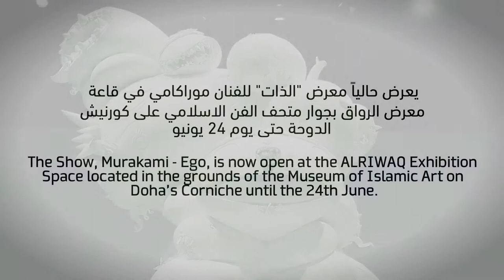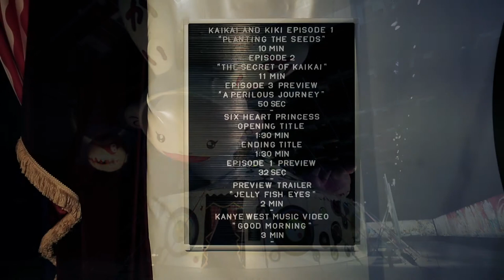Exhibition Tour–Takashi Murakami: EGO | جولة في معرض–تاكاشي موراكامي: الذات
EGO In an exhibition space spanning almost 2,300 square-metres, over sixty works were showcased. These included sculptures, paintings, animations and a giant circus tent.

Through bursts of colour and a myriad of characters, the work touched on a range of themes. It often channeled the ecstasy and anxiety of consumerism - a topic that resonates with a broad audience in Doha.

Qatar Museums Authority (QMA) is proud to announce a new major exhibition by Takashi Murakami, the artist's first solo exhibition in the Middle East. Murakami's Ego will be on view from February 9 to June 24, 2012 in the Al-Riwaq exhibition hall, located on the grounds of the Museum of Islamic Art on Doha's Corniche. The exhibition will immerse visitors in a fantasy world conceived by the renowned Japanese artist, capturing the way Murakami channels the ecstasy and anxiety of contemporary culture.

تم إفتتاح معرض الذات في جاليري متاحف قطر، الرواق، في 9 فبراير 2012. وقد ضمّ المعرض أكثر من 60 من 60 عمل فني توزعوا على مساحة تقدر ﺒ2300 متر مربع. وشملت هذه الأعمال منحوتات ولوحات ورسوم متحركة وخيمة سيرك عملاقة.

ومن خلال ألوانه البارزة وعدد شخصياته الذي لا يحصى، تناول المعرض مجموعة من المواضيع ساهمت في توجيه النشوة والقلق من النزعة الإستهلاكيّة وهو موضوع يهم شريحة واسعة من الجمهور في قطر.

تفخر هيئة متاحف قطر بالإعلان عن معرض كبير جديد للفنان تاكاشي موراكامي ، وهو أول معرض فردي للفنان في الشرق الأوسط. سيتم عرض "الأنا موراكامي" في الفترة من 9 إلى 24 يونيو 2012 في قاعة الرواق ، الواقعة على أرض متحف الفن الإسلامي على كورنيش الدوحة. سيغمر المعرض الزوار في عالم خيالي تصورته الفنانة اليابانية الشهيرة ، حيث يلتقط الطريقة التي ينقل بها موراكامي النشوة والقلق للثقافة المعاصرة.